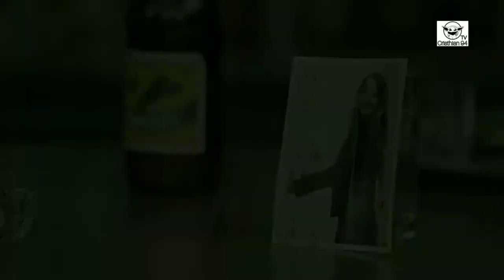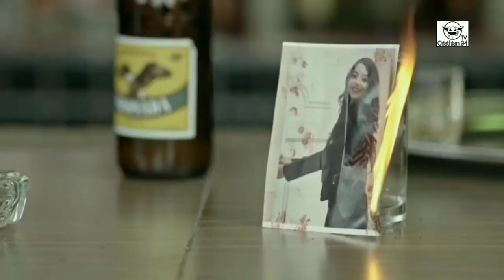El General Naranjo 3 Capítulo 18 [Parte 7/12]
T3 - E18
Fonseca nuevamente, en su doble moral, deja a Naranjo a disposición de Arboleda para que pueda negociar y evitar ser extraditado, pero Siachoque le hace ver la mala decisión y van en un operativo relámpago lograr salvarle la vida.

Si quieres ver el capítulo completo, aquí te dejo el